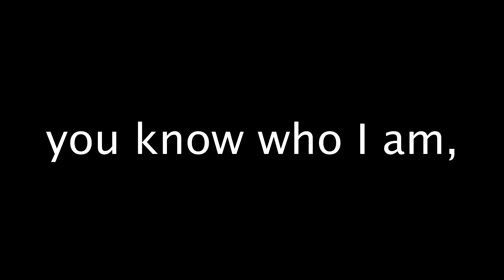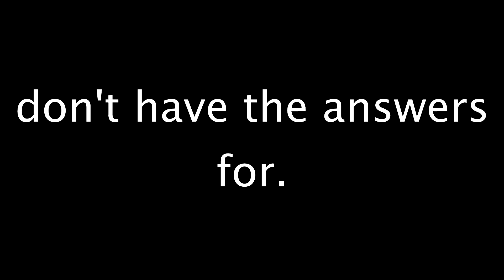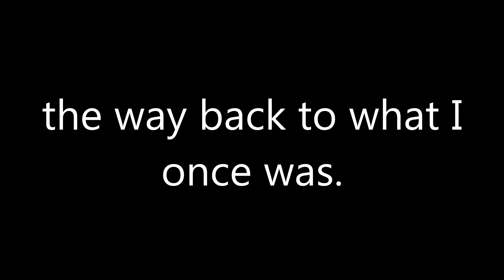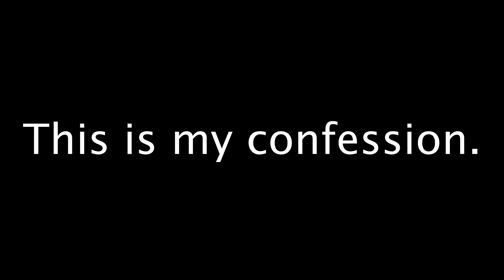Alesana - Fatal Optimist [Lyrics]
On-screen lyrics to Alesana's "Fatal Optimist."

Taken from their 2015 album, "Confessions."